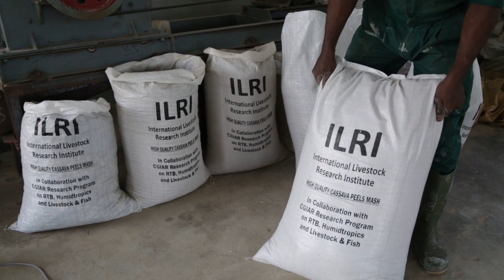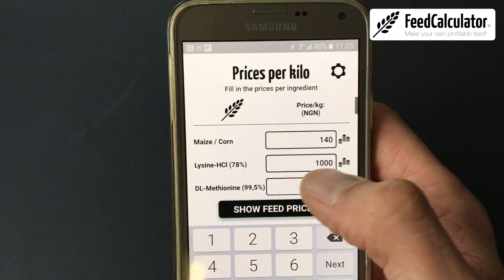Processing wet cassava peels into high quality feed ingredients:Making balanced rations (FRENCH CAP)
In 2015 CGIAR scientists developed an innovative processing method that reduces drying time to 6-8hrs, yielding high-quality products that can be used to feed ruminants and monogastric. This video explains how to achieve the best result from this innovation.